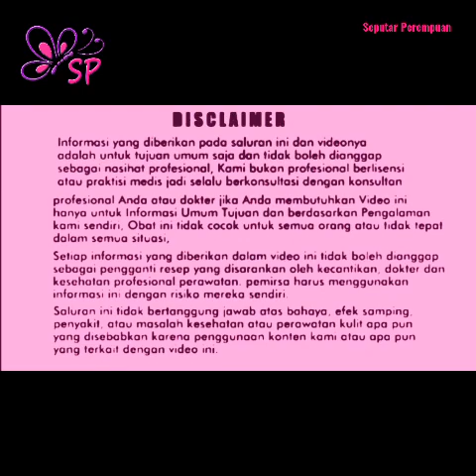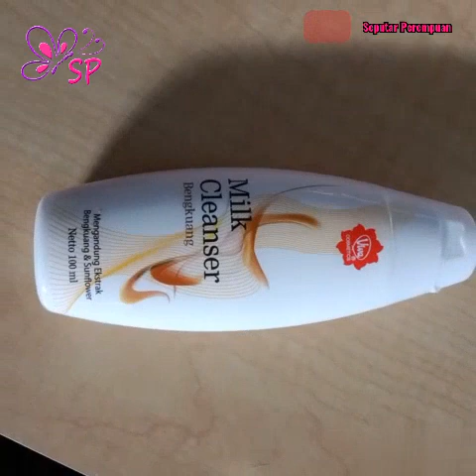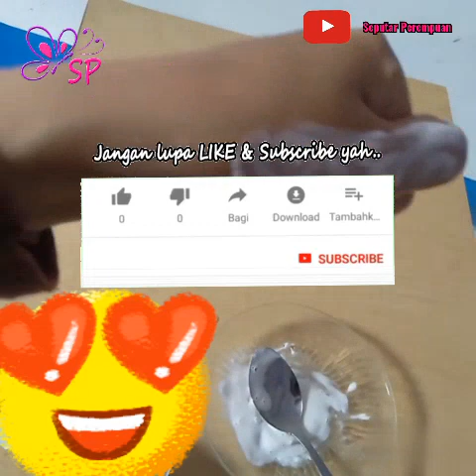Magical,Wajah Kumel Kusam Kembali Putih Glowing